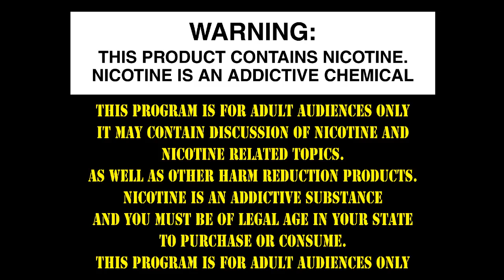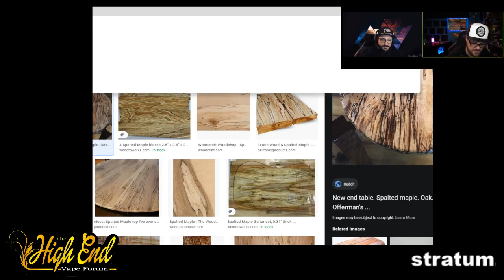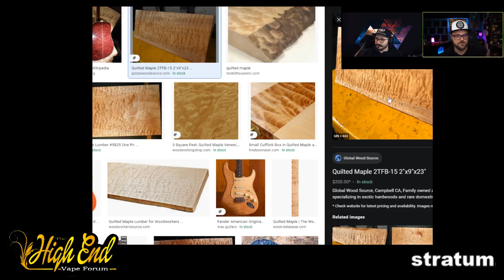The High End Vape Forum VSE & Louie GOT SICK!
join the Facebook Group ANSWER THE QUESTIONS PLEASE

JUICE
5150
SPECIAL THANKS
Stratum!